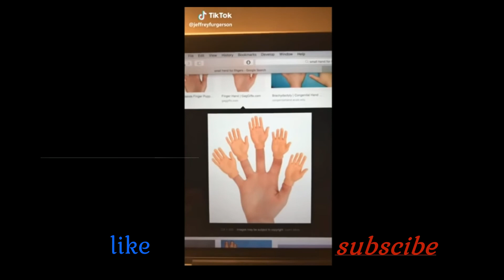stupid tiktok videos compilation #1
ooooooooooooooooof